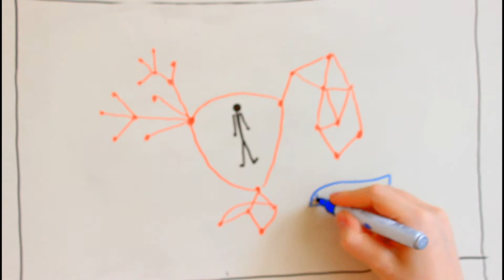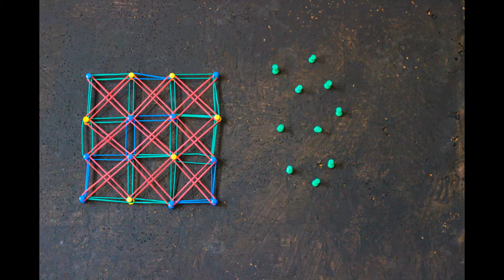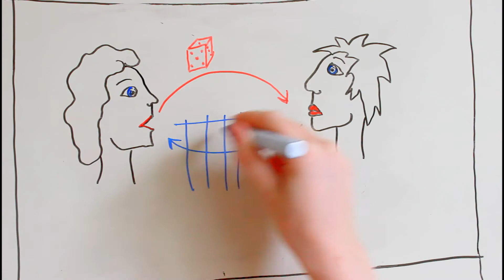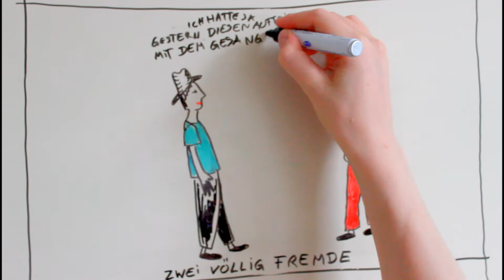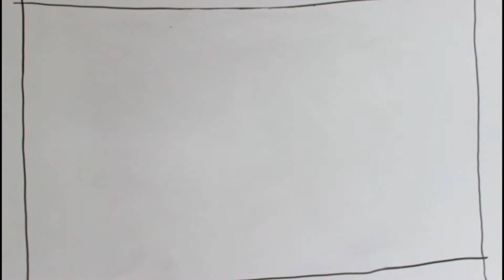Fast Forward Science 2013: komplexe Netzwerke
Viele sehr verschiedene Themen von Physik bis Sozialwissenschaften können
mit komplexen Netzwerken beschrieben werden. In diesem Video wird erklärt
was Komplexe Netzwerke sind und wie sie sich von Gittern und zufälligen
Netzwerken unterscheiden. Im Zeitalter von Internet, sozialen Netzwerken und
Pandemiewarnungen sind solche strukturellen Überlegungen weit verbreitet
und bestimmen unbewusst unseren Alltag.

Nora Molkenthin studierte Physik in Berlin, Manchester und Cambridge. Nach Abschluss ihres Masters forschte sie in Uppsala an Proteinfaltung, bevor sie 2011 ihren Doktor
über Klimanetzwerke am Potsdam-Institut für Klimafolgenforschung begann.